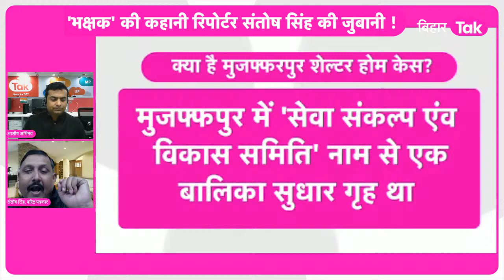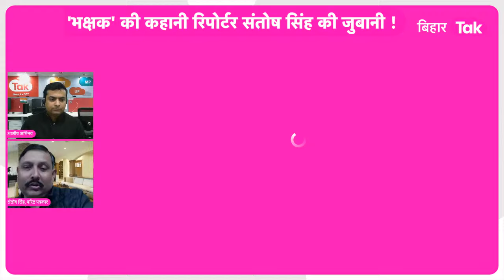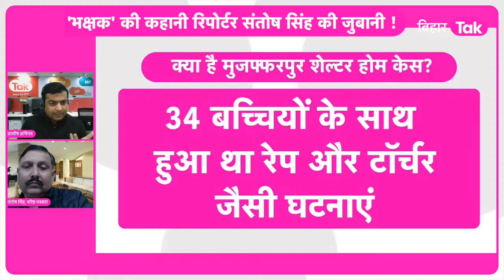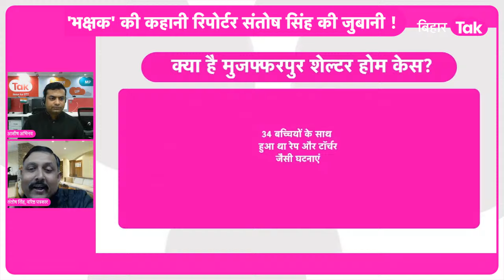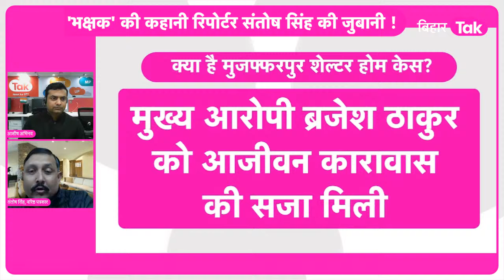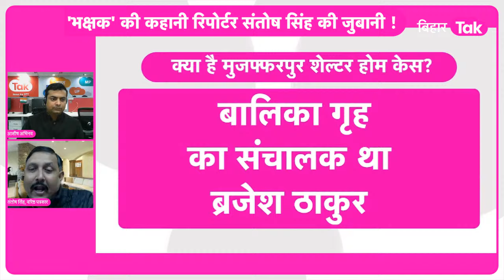Muzaffarpur Shelter Home Case पर बनी फिल्म Bhakshak की कहानी पत्रकार Santosh Singh की जुबानी!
अभिनेत्री Bhumi Pednekar की नई फिल्म Bhakshak है. इस फिल्म की कहानी 2018 के चर्चित Muzaffarpur Shelter Home Case से प्रेरित लग रही है. हालांकि मेकर्स ने फिल्म के किरदारों और जगह के नाम बदल दिए है. क्या हुआ 2017 में बता रहे हैं इस मामले को करीब से देखने वाले वरिष्ठ पत्रकार संतोष सिंह.